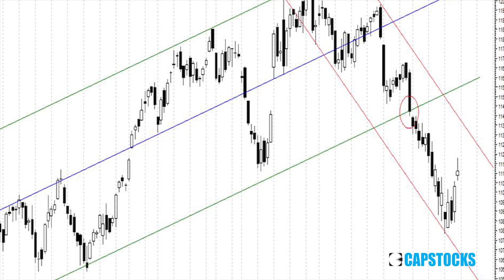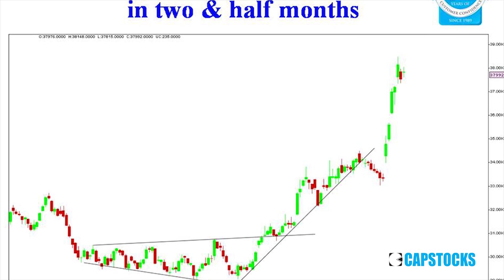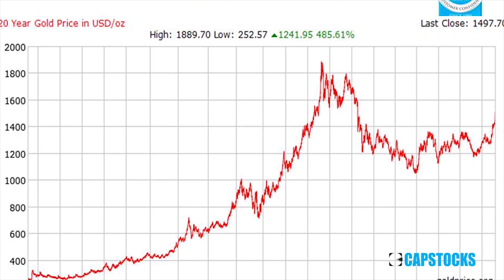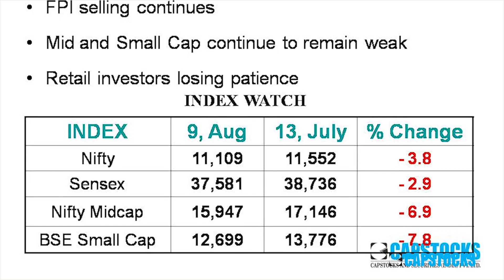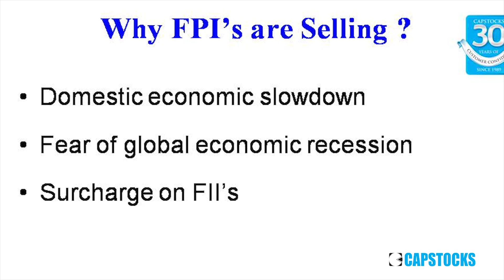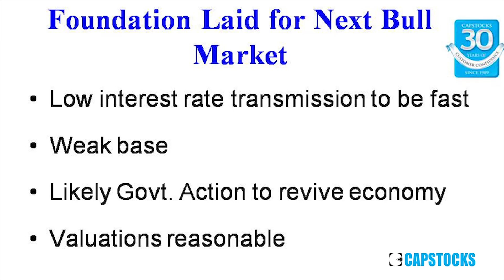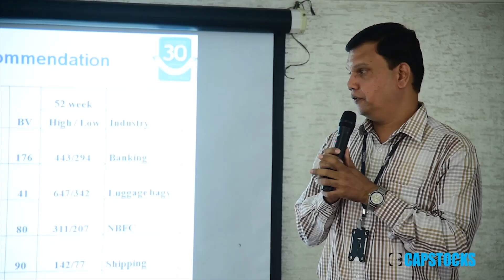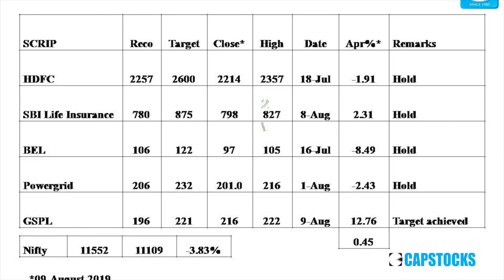Capstocks: Current Market Scenario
Capstocks Monthly Investors Awareness Programme conducted at Hotel Highland Park, Trivandrum on 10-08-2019